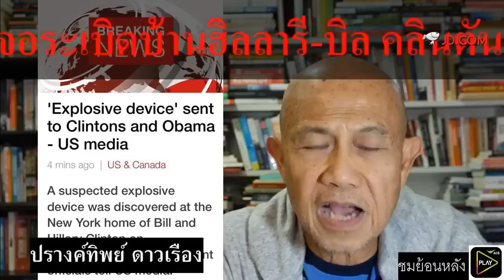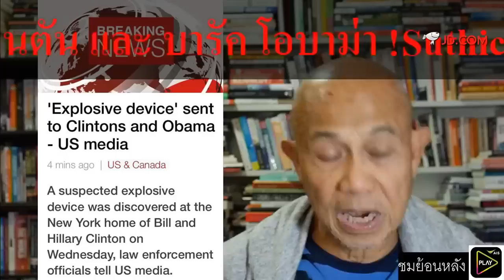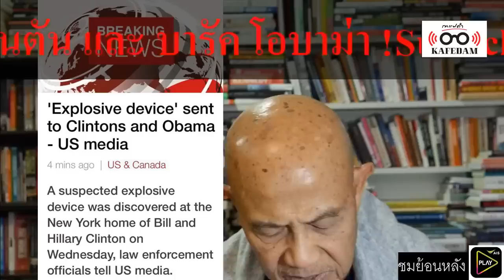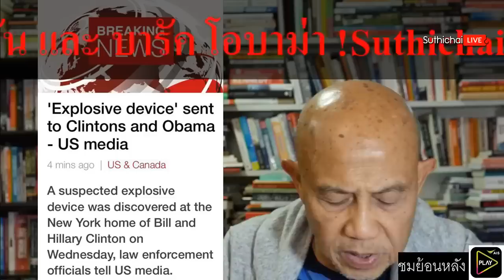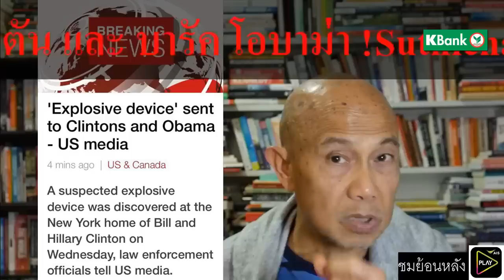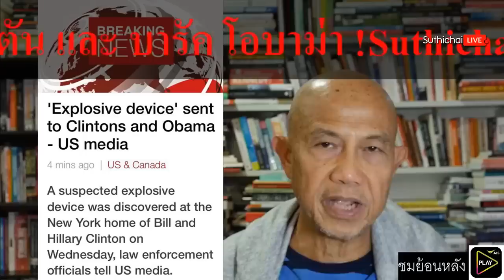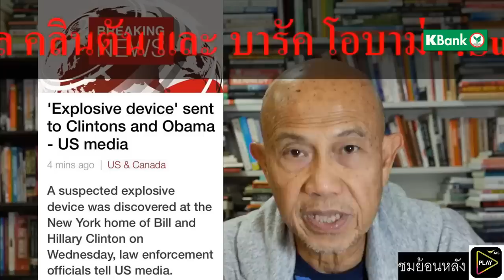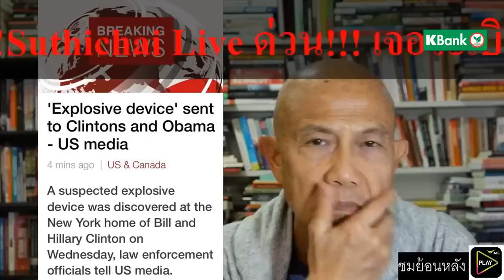Suthichai live มหาเธร์เยือนไทยวันนี้มีความหมายอย่างไร? 24/10/2561